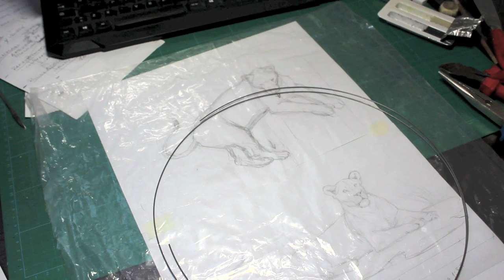LIONESS SCULPTURE (escala 1:8,5)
Os muestro el proceso detallado de trabajo en esta escultura que representa un León hembra tumbada con una actitud de ligera tensión.